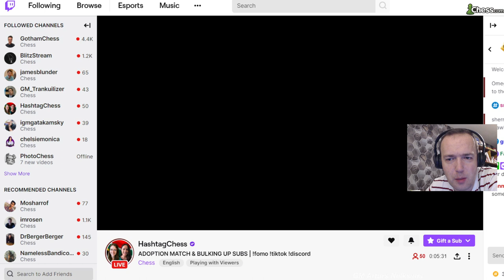GM Neiksans Boot Camp #18 - The Long Squeeze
What happens if your opponent is not going to crack and is sitting in a patient defense? Find out the best tips on how to break such impregnable fortresses! GM Neiksans Boot Camp is back and teaches about the fine technique of the long squeeze - learn to play slow positional chess.